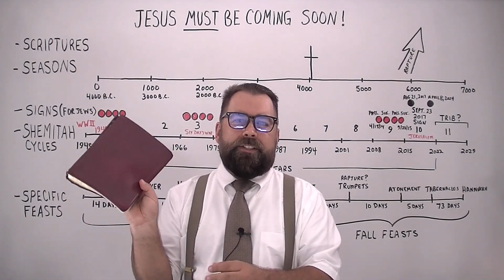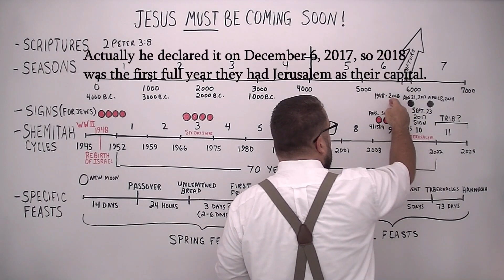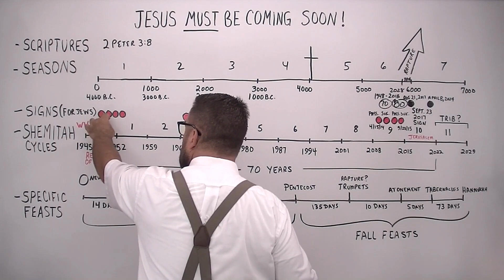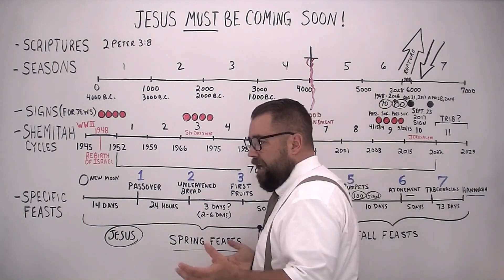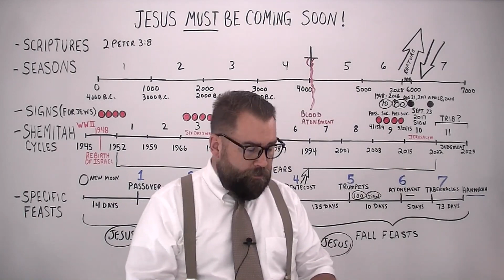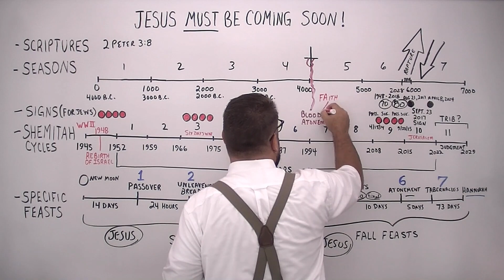Jesus MUST Be Coming Soon!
Robert Breaker shows why Jesus MUST BE COMING BACK SOON!!!
A MUST SEE message!